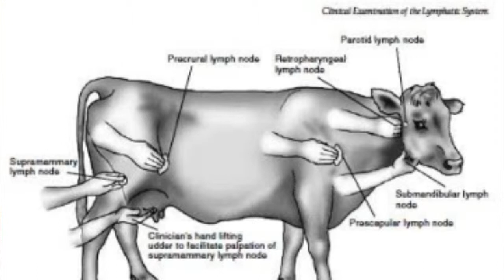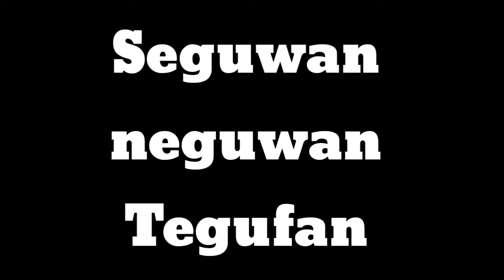Theleriosis ,Treatment and Precautions | غدودوں کا بخاراوراس کا علاج ر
غدودوں کا بخار Theleriosis جانوروں کی ایک جان لیوا بیماری ہے جو چیچڑوں کے ذریعے سے پھیلتی ہے
یہ بیماری ذیادہ تر ان مادین جانوروں کو ہوتی ہے جو حمل کے آخری مہینوں میں ہو یا تازہ بچہ دیا ہو
اس ک علاؤہ چھوٹی عمر کے بچے خاص کر کے 2 سے 3 ماہ کی عمر کے جانوروں میں یہ مرض ذیادہ ہوتا ہے

اس بیماری میں درج ذیل علامات دیکھی جا سکتی ہیں

بخار 105 سے 106F تک
کھانا پینا بند
Lymph nodes کی سوزش
پیشاب کے ساتھ خون آنا
خون کی کمی

اس بیماری میں درج ذیل ادویات کا استعمال کروایا جا سکتا ہے

Buparvaquone
And
NSAIDS
ذیادہ خون ضایا ہونے کی صورت میں جانور کو supportive ادویات بھی دینی چاہیے

احتیاتیں

باڑے سے چیچڑوں کا خاتمہ
انور کو تناؤ سے بچائیں

Dr Noman Ali is a livestock exepert he is serving in Nankana Sahib he gives his services in Patoki and jarranwala fsbad. You can contact with DrNomanAli for any livestock opinion for cow and others animals
Please comment and ask any questions related medicine  and Disease of animals number is given below